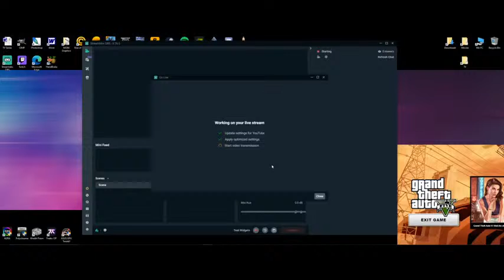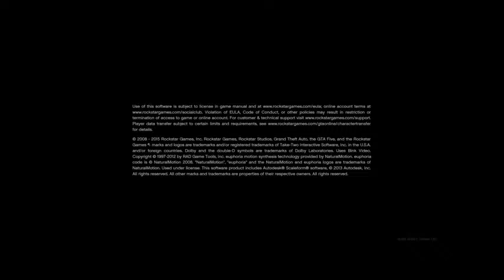Wig and Loathing in Los Santos